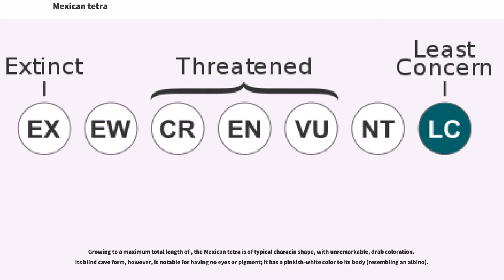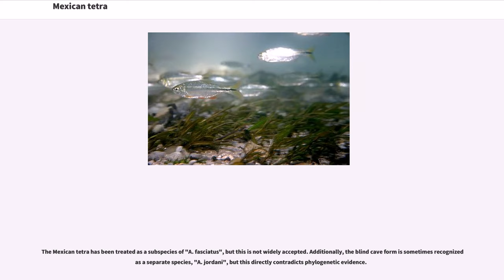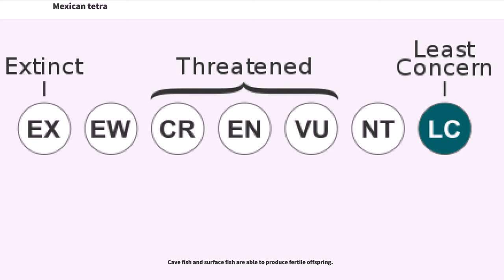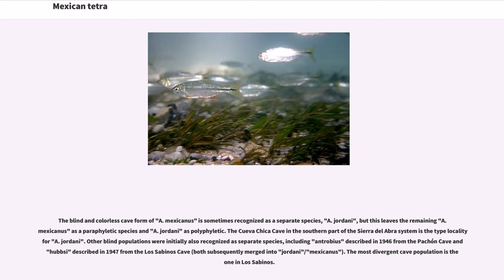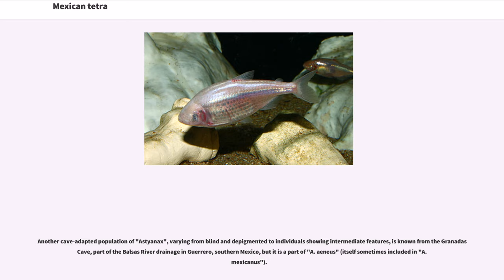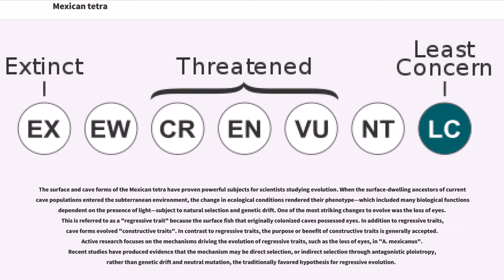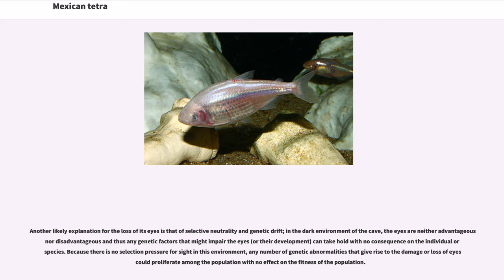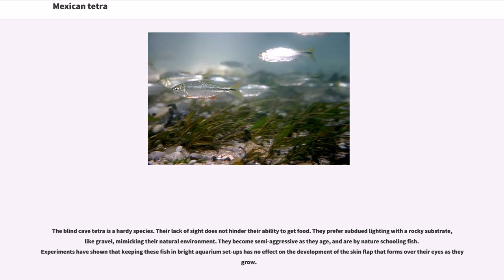Mexican tetra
IUCN Red List least concern species
Astyanax (fish)
Freshwater fish of Mexico
Freshwater fish of the United States
Cave fish
Blind animals
Least concern biota of the United States
Fish described in 1853

The Mexican tetra or blind cave fish ("Astyanax mexicanus") is a freshwater fish of the family Characidae of the order Characiformes. The type species of its genus, it is native to the Nearctic ecozone, originating in the lower Rio Grande and the Neueces and Pecos Rivers in Texas, as well as the central and eastern parts of Mexico.

Growing to a maximum total length of , the Mexican tetra is of typical characin shape, with unremarkable, drab coloration. Its blind cave form, however, is notable for having no eyes or pigment; it has a pinkish-white color to its body (resembling an albino).

This fish, especially the blind variant, is reasonably popular among aquarists.

"A. mexicanus" is a peaceful species that spends most of its time in midlevel water above the rocky and sandy bottoms of pools and backwaters of creeks and rivers of its native environment. Coming from a subtropical climate, it prefers water with 6.5–8 pH, a hardness of up to 30 dGH, and a temperature range of . In the winter, some populations migrates to warmer waters. Its natural diet consists of crustaceans, insects, and annelids, although in captivity it is omnivorous.

The Mexican tetra has been treated as a subspecies of "A. fasciatus", but this is not widely accepted. Additionally, the blind cave form is sometimes recognized as a separate species, "A. jordani", but this directly contradicts phylogenetic evidence.

"A. mexicanus" is famous for its blind cave form, which is known by such names as blind cave tetra, blind tetra (leading to easy confusion with the Brazilian "Stygichthys typhlops"), blind cave characin and blind cavefish. Depending on the exact population, cave forms can ...